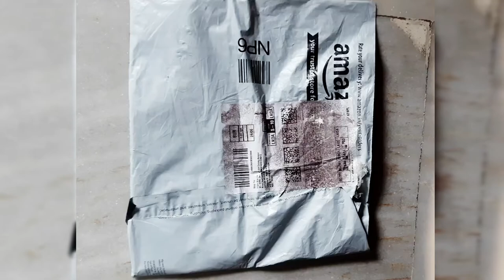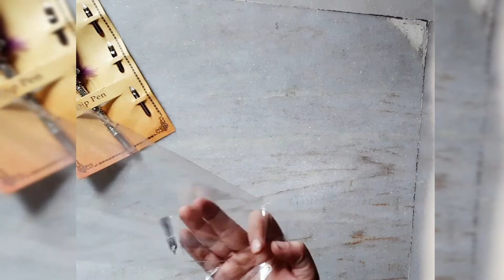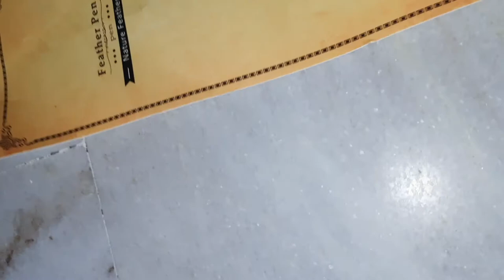Beautiful Quill Fountain Pen UNBOXING- DIP PEN